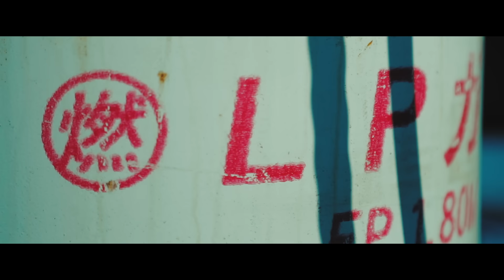KEN THE 390 / インファイト feat. ERONE, FORK(ICE BAHN), 裂固, Mr.Q (Music Video)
2017/11/15 Digital Relase

Track Produced by DJ WATARAI
Music Video Directer by ISSEI (BROTH WORKS)

今作はアメリカのテキサス州で生まれたワークカジュアルブランドである「Dickies」のタイアップソングとして書き下ろされた作品となっている。Music Videoでは各ラッパー陣がDickiesの商品に身を包んでいる。また一部のオンリーショップでも順次ミュージックビデオが公開予定。